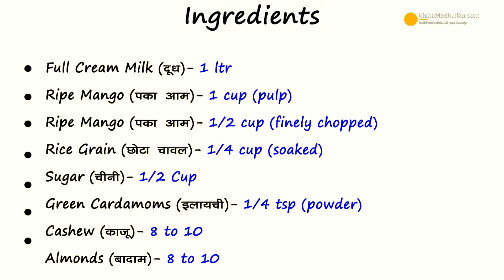Mango Kheer Recipe | आम की खीर । Mango Payasam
Aam Kheer, Mango Rice Pudding, mango rice kheer recipe, Aamer Payesh, Mambalam Payasam,

Ingredients :
Full Cream Milk (दूध)  - 1 ltr
Ripe Mango (पके आम )  - 1 cup (pulp)
Ripe Mango (पके आम ) - 1/2 cup (finely chopped)
Rice Grain (छोटे चावल )  - 1/4 cup (soaked)
Sugar (चीनी )  - 1/2 cup
Green Cardamoms (इलायची )- 1/4 tsp (powder)
Cashews (काजू ) - 8 to 10
Almonds (बादाम ) - 8 to 10

How to make Mango Rice Kheer:

1. Take full cream milk,Put it to boil.
2. Take cashews and almonnds, thinly chop some and cut some.
3. As the milk boils, stir it, then reduce flame, Add soaked rice. Stir at intervals and cook on low medium flame.
4. Once Milk and rice are of same consistency, add the cut cashews and almonds. Stir at intervals and cook for 4 to 5 more minutes.
5. When kheer is dense in consistency add sugar to it. Add cardamom powder. Mix well. Cook the Kheer on low flame for 1 to 2 minutes. Turn off flame.
6. Let the Kheer cool, then add mango pulp to it and mix well. Garnish with mango pieces, cashews, almonds.

Serving:
7. Yummy Mango Kheer is ready to be served. Satisfy all your cravings with this yummy Kheer.